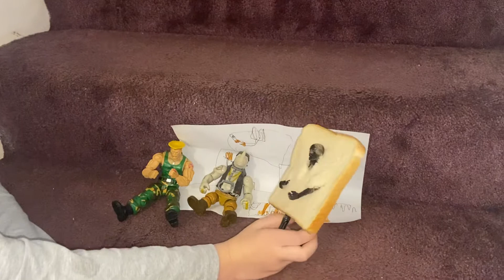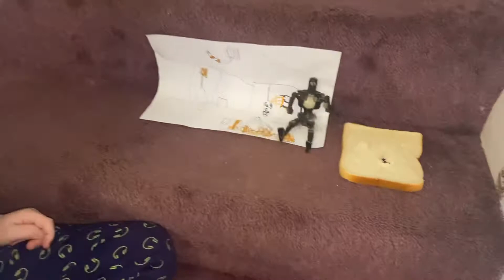The T-800 Show